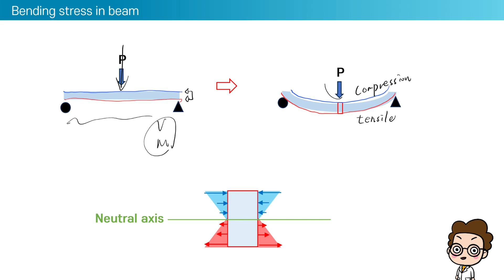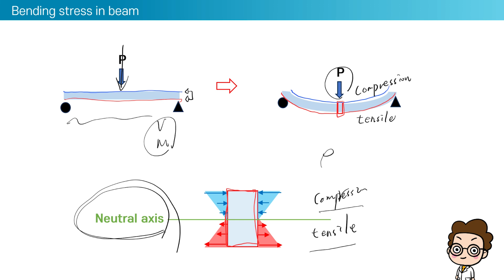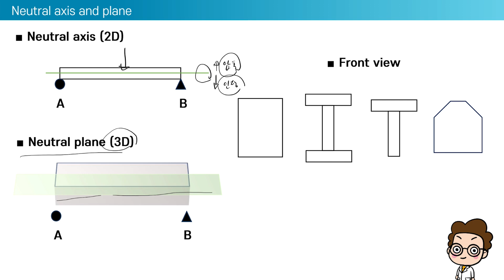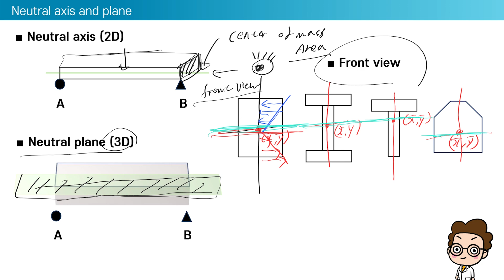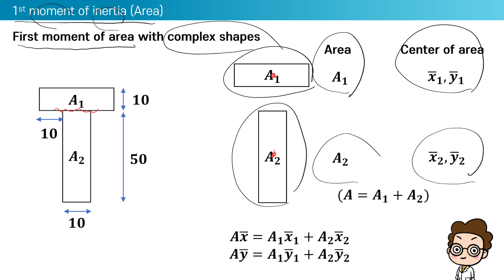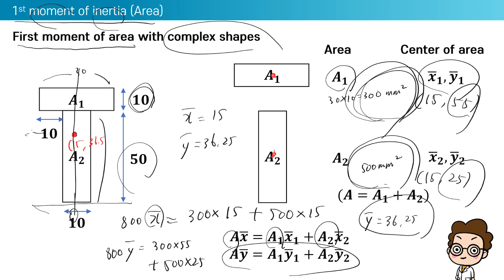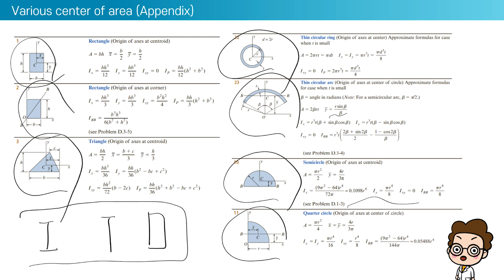15강 단면1차 모멘트 구하는 이유? 중립선, 중립면, 도심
15강 단면1차 모멘트 구하는 이유? 중립선, 중립면, 도심

00:00 하이라이트 - Bending stress in beam
03:01 인트로
03:11  Neutral axis and plane
06:11  1st moment of inertia (Area)
10:51  Various center of area (Appendix)
12:00  아웃트로

가장 쉽게 이해하는 고체역학!
개념으로 문제푸는 고체역학!